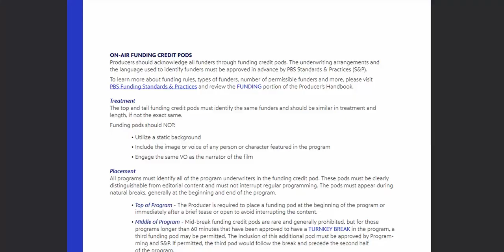Public TV/Radio Underwriting?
You ever wonder what the message "funded in part by" was all about? Well it's about the underwriting for the program. Today Vincent will break it all down for you in this quick video.